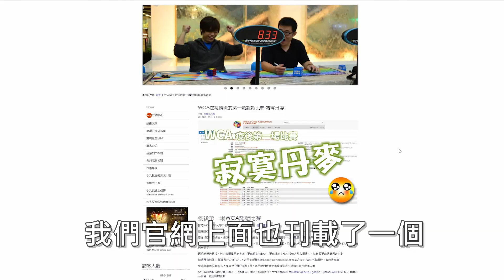[五尾閒聊] 小丸號第12屆沒有WCA!? 2020 Maru Cube Day (12th)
比賽活動頁面
今年的疫情，打亂了很多東西，也包括方塊比賽
[小丸號第12屆]究竟會用什麼形式舉辦呢?